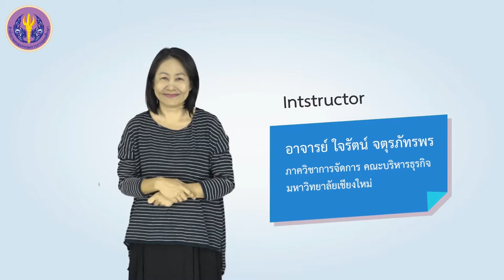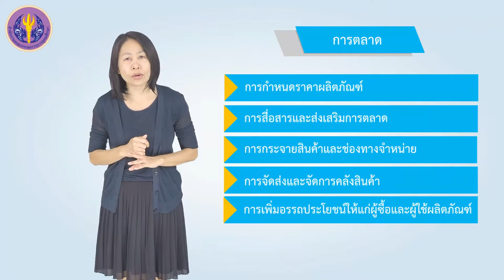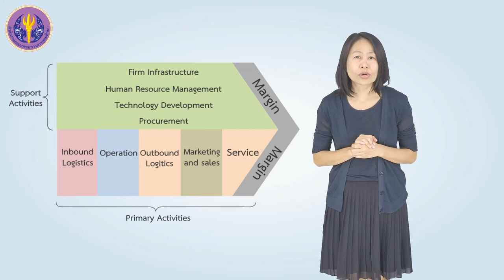สรุป Module 8: การตลาด การขาย การจัดส่งสินค้า Marketing, Selling and Logistics